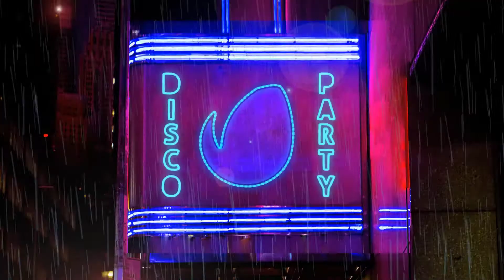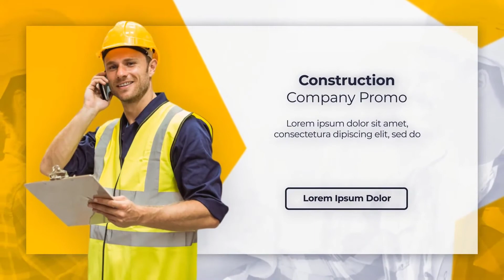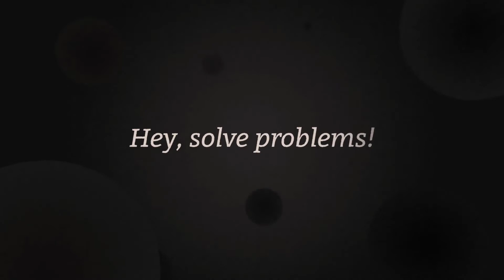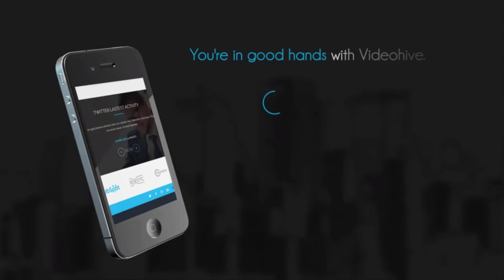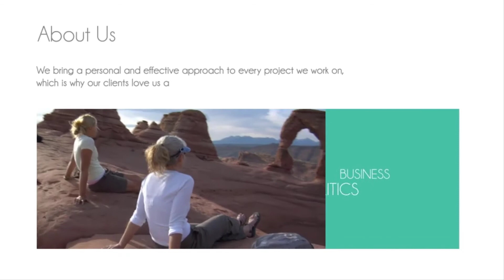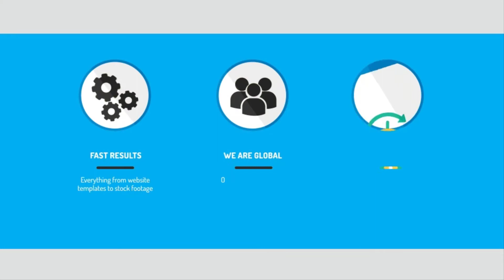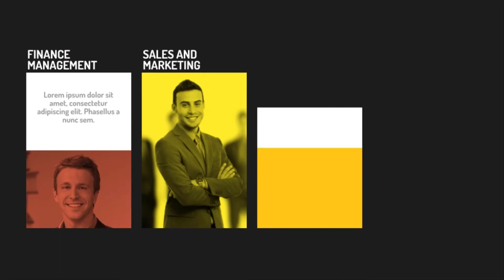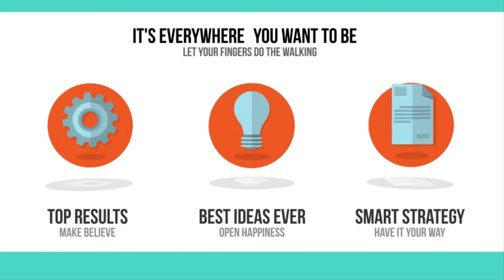10 Best Advertising Templates for After Effects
10 Best Advertising Templates for After Effects
►►►Download Project:
1.Product Promo - Advertising Template